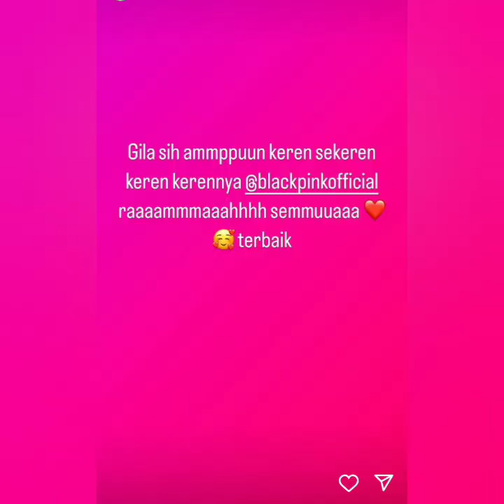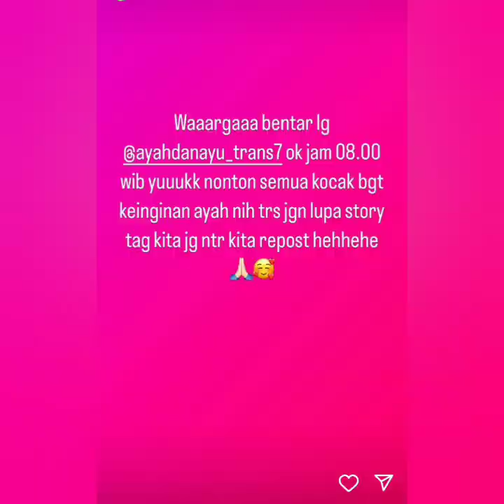KABAR TERBARU STORY AYUTT. ADA YANG SPESIAL COBA LIHAT INI. BERSAMA LISA DAN JISO BLACK PINK